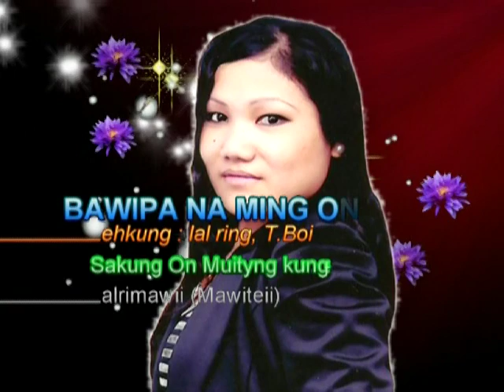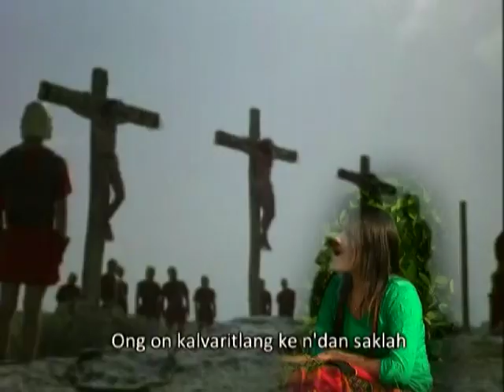Lalrimawii (Mawitei) Bawipa na ming on